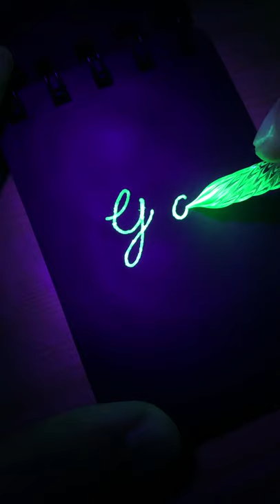Alphabet "G" cursive handwriting with glass pen and glow Ink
Glass pen for cursive handwriting uppercase letters l How to improve cursive handwriting for beginners. A to Z

Capital "G" l Alphabet "G" cursive handwriting with glass pen and glow Ink

It was another exciting day that I tried the glass pen / Glass dip pen / Murano glass pen / Venetian glass pen in cursive handwriting.

I improve  English handwriting, both print handwriting and cursive handwriting.

I invite all of you who are interested and love handwriting comes to join the joy of writing beautiful English handwriting together.

I wish you all the best. Thank you very much.